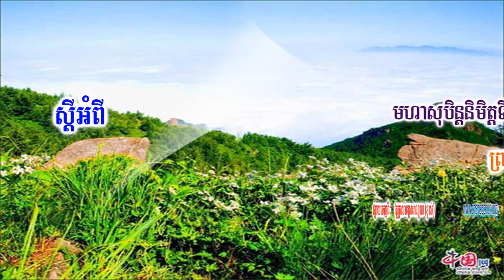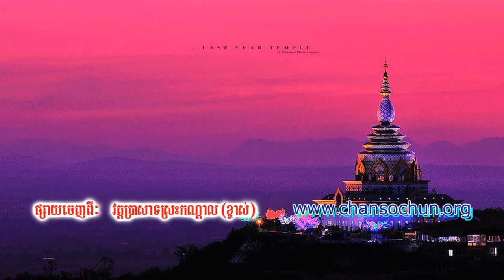បទសិក្សាខ្លីលេខ11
ហ្វេសប៊ុក
Chan_Sochun ចាន់_សុជន វត្តប្រាសាទស្រះកណ្តាល_#(ខ្ចាស់)